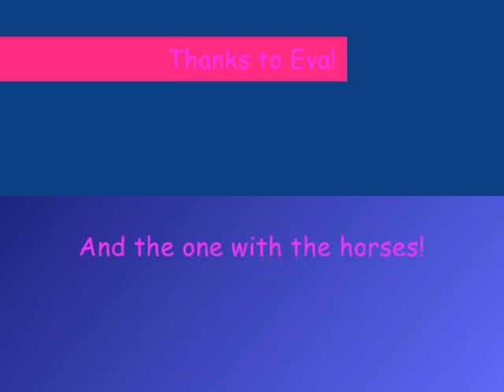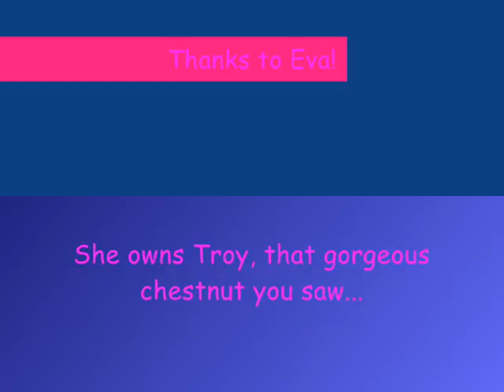Troy, Jack and Dana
Don't worry, they didn't die! I just liked this song, I wish I didn't choose it now. It makes the whole movie look all depressing lol. But anyways, Jack is the unhealthy looking chestnut, he was neglected and so was his liver chestnut girlfriend Dana. And this was all filmed the day my friend Eva came over with her chestnut arabian Troy and he stayed in our paddock for the day. Jack and Dana left the paddock not long ago but I loved them, they were so sweet.